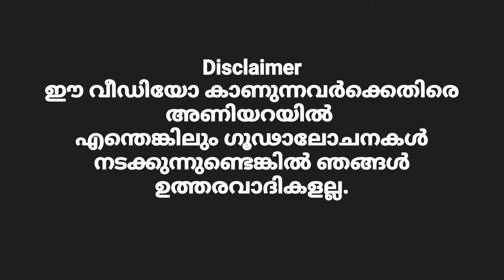Your Innate Abilities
This is a fabricated short story by of me,  Aneena Kappen .We always bothered about " what other people will think about us ?". That hinders our innate talents. This is a thought about such worries . Being different is not a sin. This video is prepared by Aneena Kappen.